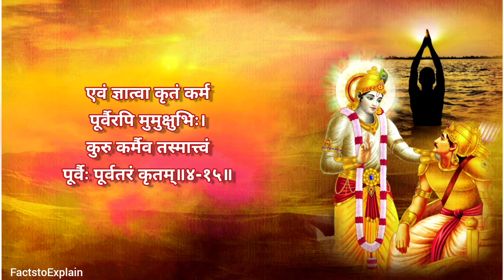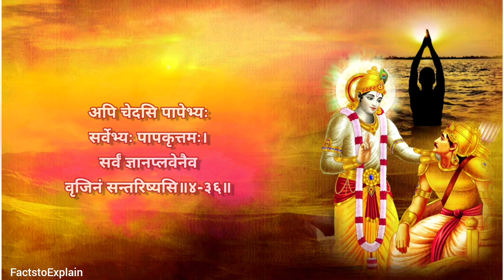भगवद गीता अध्याय-4 (ज्ञानकर्मसंन्यासयोगः) | BhagavadGita Chapter4 | श्री गीता के ज्ञान की कथा Part-4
भगवद गीता अध्याय - 4 (ज्ञानकर्मसंन्यासयोगः) | Bhagavad Gita Chapter 4 | श्री गीता के ज्ञान की कथा Part-4

भगवद् गीता - यह दुनिया साहित्य के इस क्लासिक का सबसे व्यापक रूप से पढ़ा जाने वाला संस्करण है। इसमें पांच मूलभूत सत्यों का ज्ञान है: कृष्ण (भगवान),

bhagavad gita
bhagavad geeta
bhagavad gita in english
bhagwat geeta
shrimad bhagvat geeta adhyay 4
adhyay 4 sloka bhagavad gita
learn bhagavad gita
bhagavad
bhagvad geeta
bhagvad geeta
bhagavad
bhagwat geeta
गीता अध्याय 4 श्लोक 2 सार
भगवद गीता
गीता
श्रीमद भगवद गीता प्रवचन
गीता सार
अध्याय